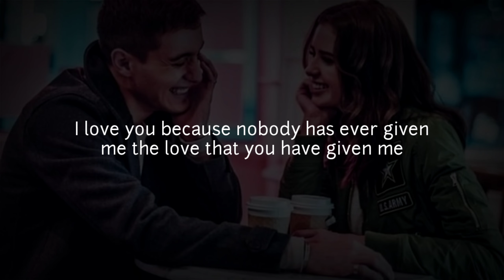Good Morning Poetry Status Video 🥰| Good Morning WhatsApp Status ❤️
good morning hindi  whatsapp status,
good morning urdu status, Good Morning Jaan